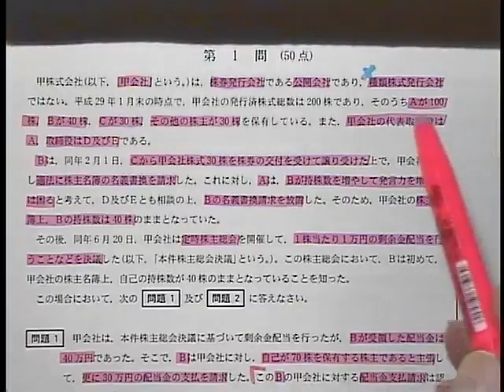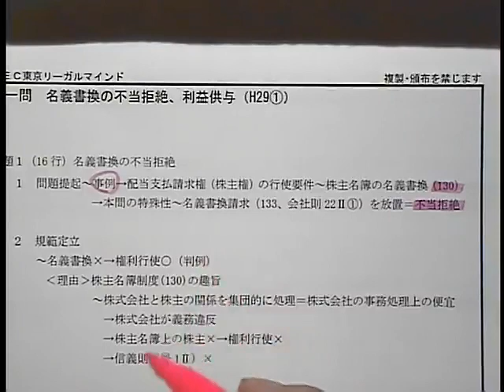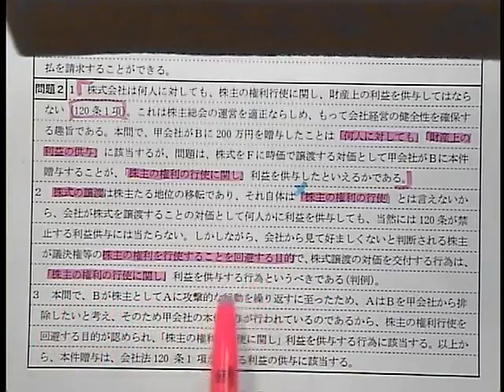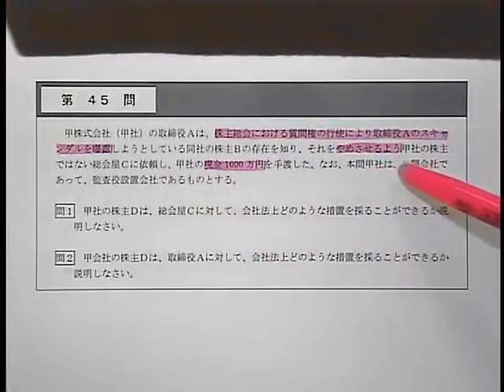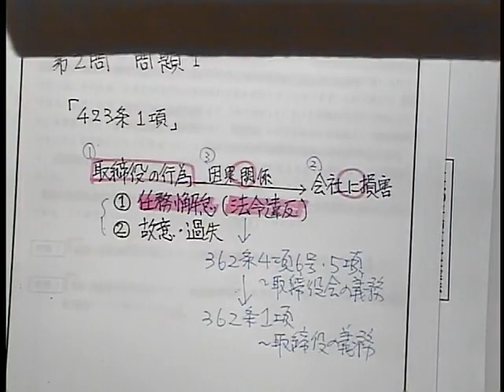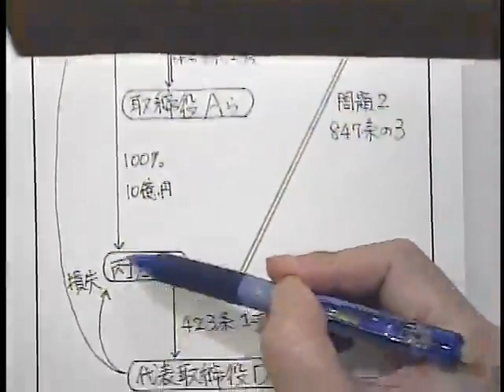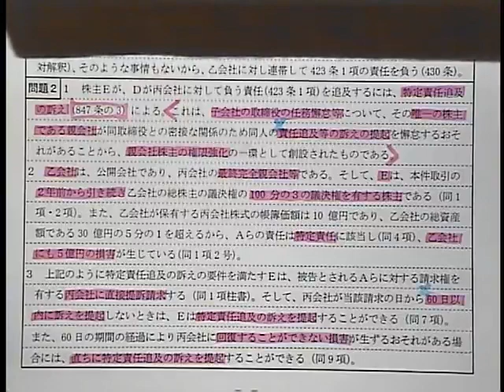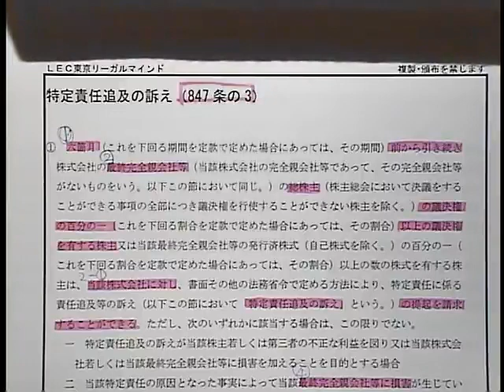平成２９年 論文本試験 解説 【企業法】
LECの公認会計士 平成２９年 論文式本試験【企業法】の解説です。